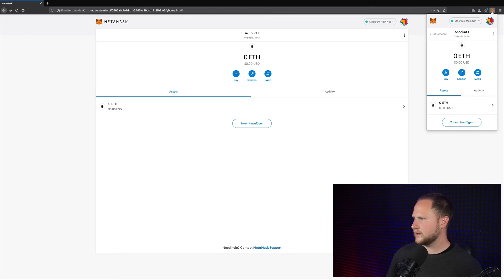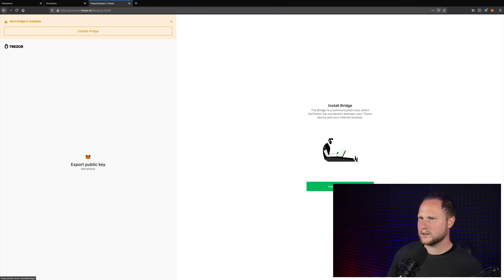So schützt du deine Cryptos! Das richtige Hardware Wallet